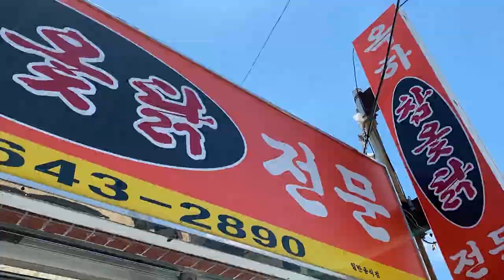여수 맛집] 원기충전!!! 참옻삼계탕 맛집/ 옥하식당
올해는 더위가 빨리 찾아 와서 모두 힘들어 하더라고요.
그럴때는 원기회복하러 가야죠~^^
복날에도 먹고, 기운 없을 때도 먹어주는 맛있는 삼계탕!
올해도 찾아갔어요~

The heat came quickly this year, and everyone was having a hard time.
In that case, I have to go to refreshment~^^
Delicious samgyetang that you can eat even when you are not energized.
I went to a delicious restaurant this year.